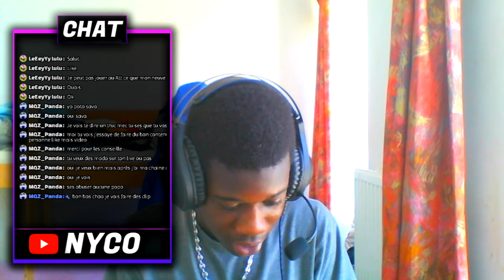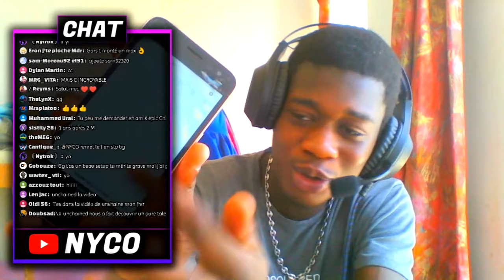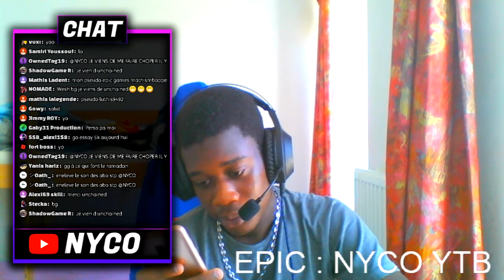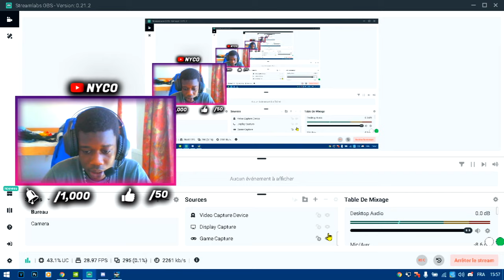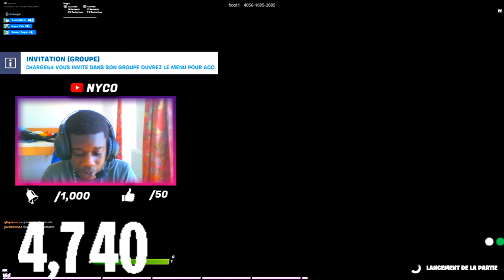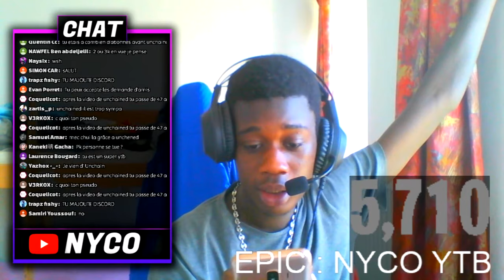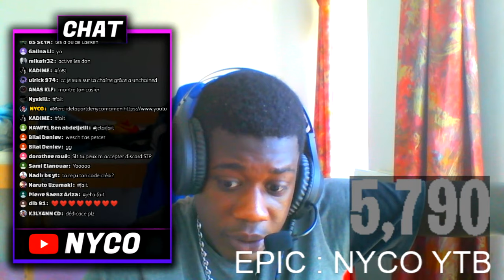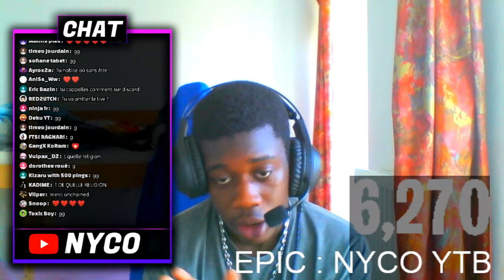Un des Meilleurs LIVE de ma vie que j’ai kiffé ( inoubliable❤️)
Wesh gas!

Aujourd’hui on ce retrouve pour un nouveaux live.
                            .FORTNITE.